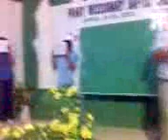PMBCF'10- young men